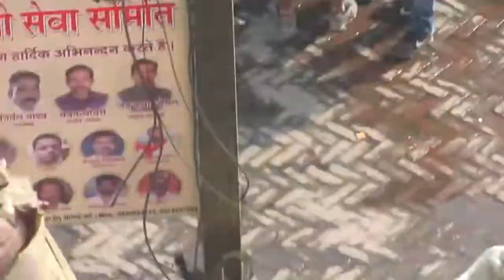VARANASI - Body Cremation Process in Harichandra Ghat